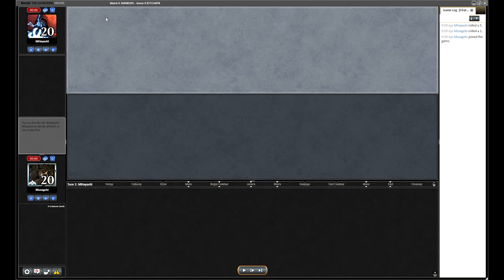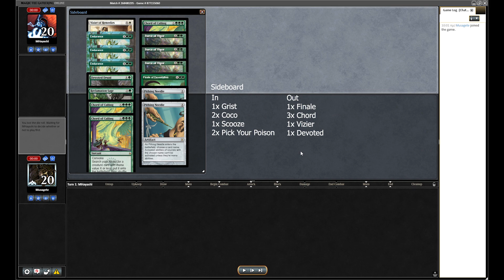4-1 Modern League 08/05/2024 | Match 2 | Abzan Elves vs Mono-Red Midrange / Land Destruction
This content is to help the Elves Community and promote the archetype. I’m a passionate Modern Elves player that never stopped believing in the deck and I am not afraid to sign up for big events with it. These videos have as a goal to show different play patterns, decision trees and even my mistakes, hoping that this will help the Community to evolve, pick up the deck again and maybe experiment a bit more.

Matchups:
Match 1: Mono-Blue Control 2-1 W
Match 2: Mono-Red Midrange 2-1 W
Match 3: Yawgmoth 2-1 W
Match 4: Domain Zoo 1-2 L
Match 5: Merfolk 2-0 W